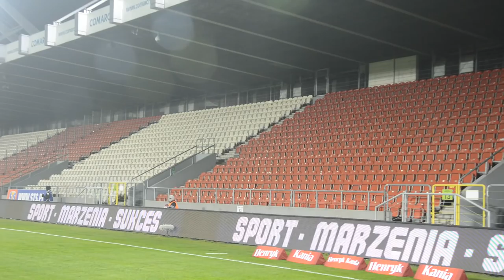Cracovia - Śląsk Wrocław (10.02.2018) trybuny bez kibiców